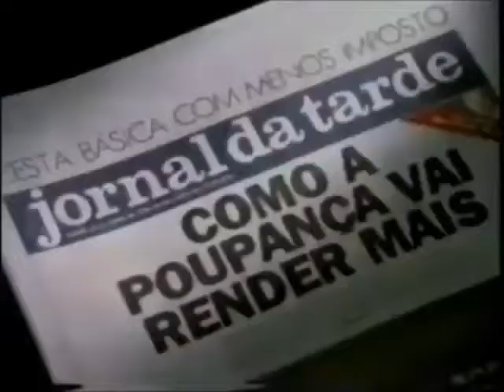[Comercial - 1994] Jornal da Tarde (Globo)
Uploader original: Êgon Bonfim